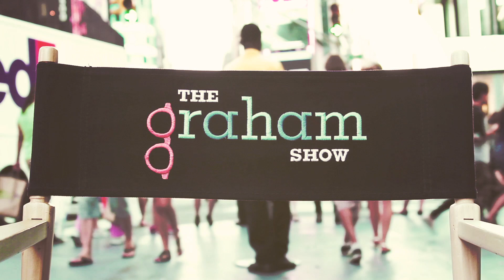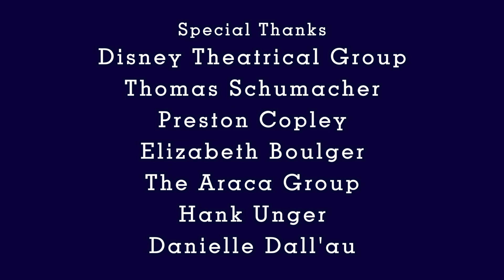THE GRAHAM SHOW Ep. 8, Pt. 2: John Tartaglia, "The Little Voice And The Little Show"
This week on THE GRAHAM SHOW: John Tartaglia, Tony Award nominee for his performance in the original Broadway cast of AVENUE Q.

In Part 2: "The Little Voice And The Little Show," John talks about the journey to his Broadway debut in Avenue Q, getting nominated for a Tony Award and performing with Hugh Jackman.

What encouraged John to take part in the first reading of Avenue Q? Did he like the recognition that came with starring in a Tony Award-winning Best Musical? What dream-like question did John ask his co-star before appearing on stage in the Tony Awards opening number?

Answers to these questions and MORE in Part 2 ABOVE!

Don't miss Part 3 of my interview with JOHN TARTAGLIA next Friday, March 15, 2013!